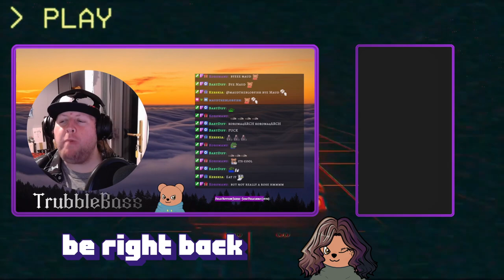Elden Ring - Samurai on the road! (Part 2)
The Samurai Jack challenge run continues! I'm still relearning to play the game, mainly exploring and levelling, couple of bosses down. Although I have worked out what weapons/armour we're gonna be looking for.